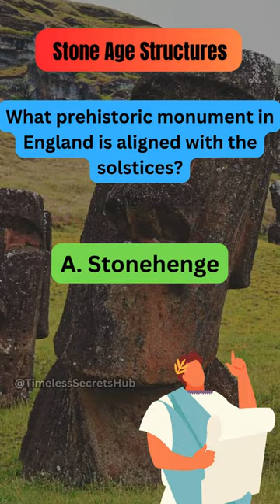Stone Age Structures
Welcome to Timeless Secrets Hub, where history comes alive! Dive into our quick and exciting history questions that'll challenge your knowledge and spark your curiosity. Join us on a thrilling journey through the ages as we explore captivating moments and figures from the past. Are you ready to unlock the secrets of history in bite-sized shorts?